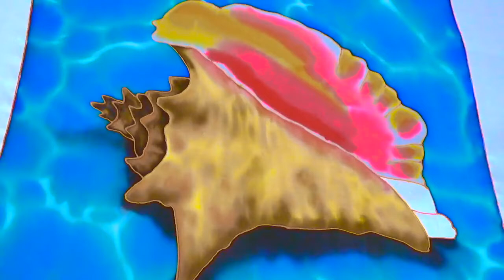Jean-Baptiste silk Painting | QUEEN CONCH